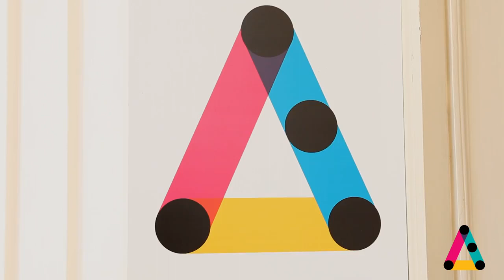I Luoghi Pubblici, strumento per reinventare la democrazia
Intervista a Nicola Capone, ricercatore in Filosofia del diritto e docente di storia e filosofia nei Licei, in occasione del convegno promosso da ArtLab (Fondazione fitzcarraldo) su “Territori, Cultura, Innovazione 2018”, il 25 ottobre presso l’Università degli studi di Bari -  Sala degli affreschi, in occasione dell’Anno Europeo del Patrimonio Culturale.

"Abbiamo bisogno di riabituare lo spazio, a partire da quello urbano, rimettendo al centro il valore d’uso. Ritornare negli spazi significa reinventare una relazione con le persone e con le cose".